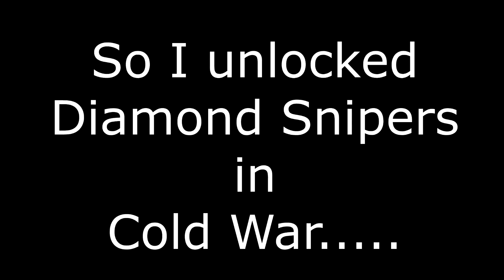So I unlocked Diamond Snipers in Cold War.....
I've been grinding out diamond camo for the snipers and the outcome is completely worth it. THE DIAMOND SNIPERS LOOK AMAAAAAAAAZING. I also have been improving in my sniping skills so I wanted to make a little video aka sniper montage with the camo on it. The video took me awhile to edit because I had to hit somewhat of a clip to edited into the video. But I finally finished it so I hope you enjoy it as much as I did when editing it.

TwT